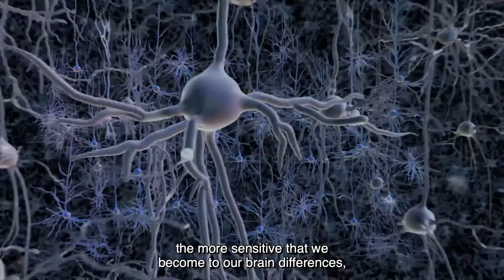Celebrities you didn't know were on the autism spectrum | Angela Lauria + Author Incubator